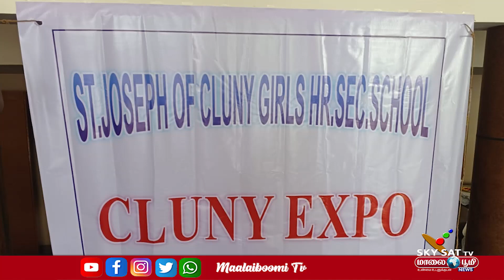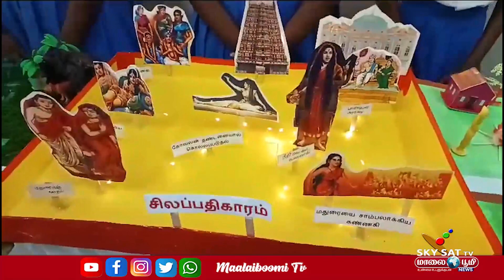அறிவியல் கண்காட்சியில் திறமையை வெளிப்படுத்திய குளுனி பள்ளி கண்காட்சி